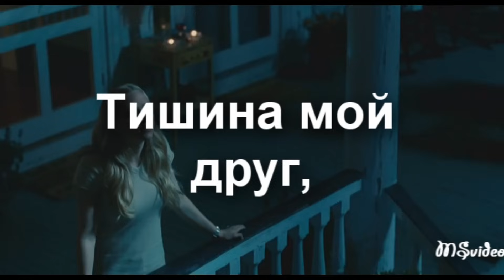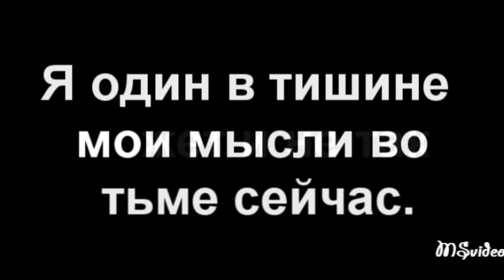Эльбрус Джанмирзоев - Тишина// film (Dear John) //